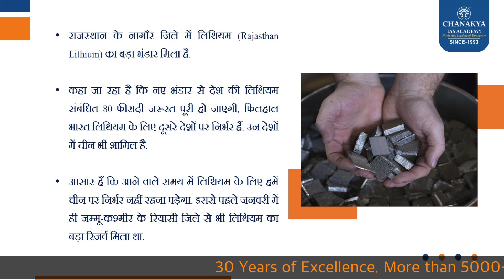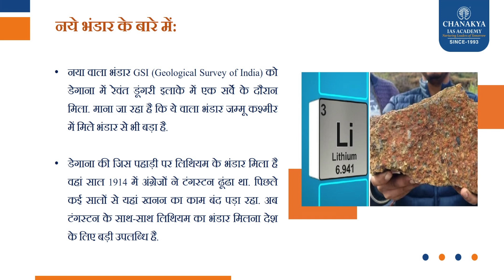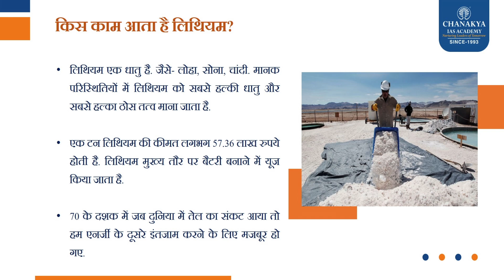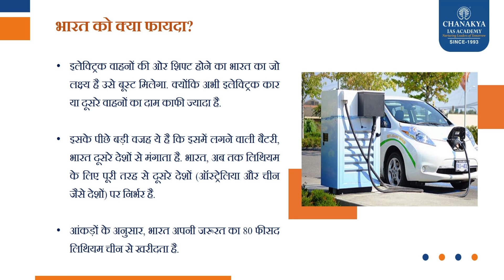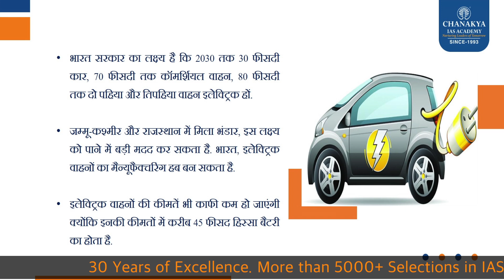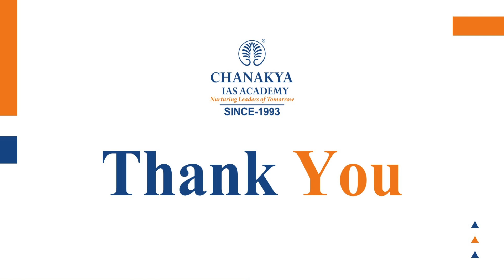After J&K, lithium Reserves Found In Rajasthan: How Will This End Of India's Dependence On China?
After Jammu and Kashmir, lithium reserves have been traced in Rajasthan's Degana (Nagaur). These lithium reserves are higher than the ones recently found in Jammu and Kashmir. How Will This End Of India's Dependence On China?